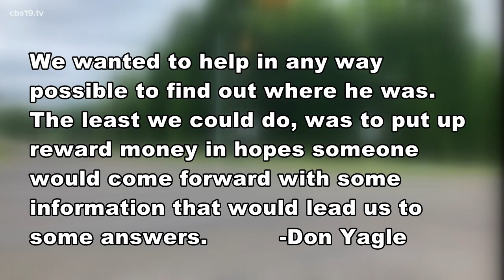Missing man James "Jimmy" Tidwell